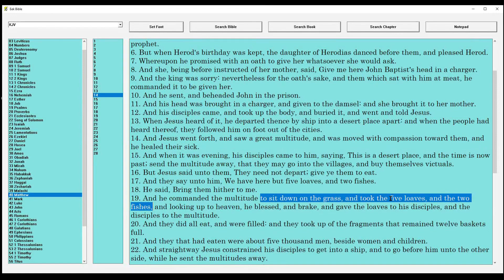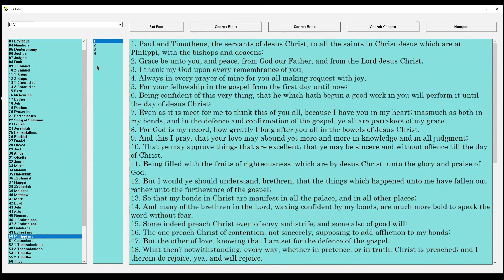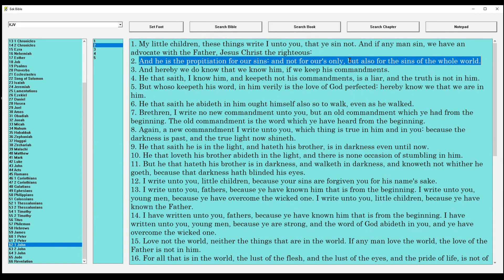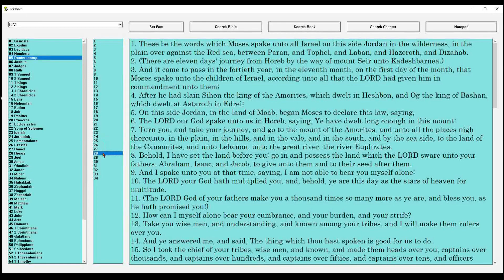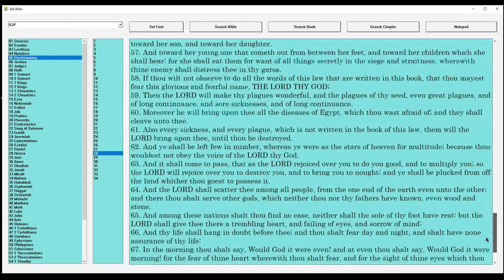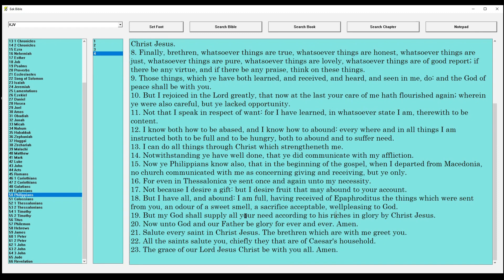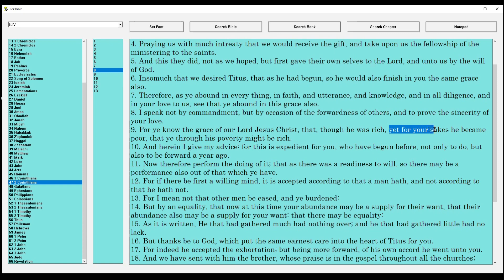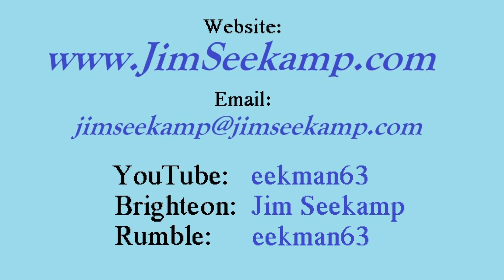How God Supplies Our Needs